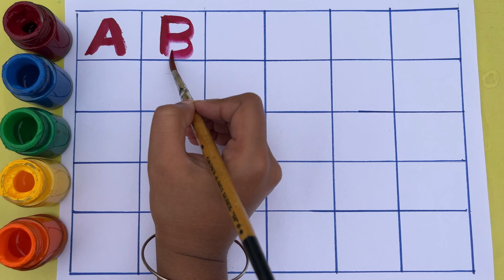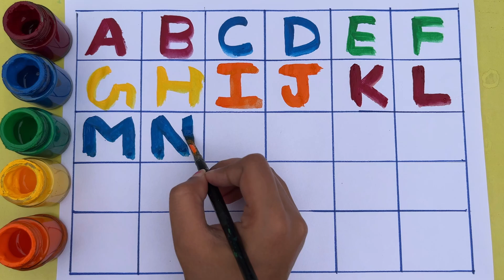abcd, abcde, a for apple b for ball C for cat, alphabets, phonics song, एबीसीडी,अ से अनार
abcd
abcde
English alphabet
abcd cartoon
nursery rhymes
abc song for children
abcd song

123 counting
1234
123
123 counting numbers
1 to 100 numbers
1 to 10 numbers
1234 counting

ALPHABET ABC
ABC SONG
ABC PHONICS
ABC RHYMES
LEARN ALPHABET

 एबीसीडी
वर्णमाला